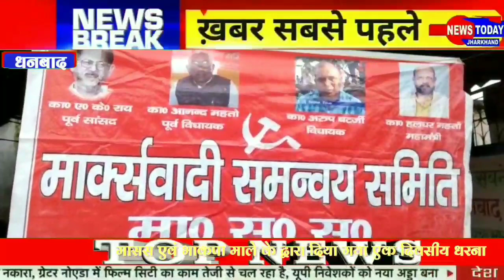महंगाई शिक्षा बेरोजगारी मांगों को लेकर:मासस एवं भाकपा माले ने दिया धरना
मासस एवं भाकपा माले के द्वारा दिया गया एक दिवसीय धरना

धनबाद के रणधीर वर्मा चौक पर मासिक भाकपा माले और मार्क्सवादी युवा मोर्चा के संयुक्त तत्वाधान में महंगाई शिक्षा बेरोजगारी आदि मांगों को लेकर रणधीर वर्मा चौक पर एक दिवसीय उपवास धरना का आयोजन किया गया जिसकी अध्यक्षता नकुलदेव सिंह ने की है एवं संचालन भाजयुमो जिला अध्यक्ष पवन महतो ने किया जिसमें मुख्य रुप से मासिक के केंद्रीय महासचिव हलधर महतो उपस्थित हुए धरना को संबोधित करते हुए हलधर महतो ने कहा कि पेगासस जासूसी से लेकर झारखंड में हेमंत सरकार को गिराने के लिए विधायकों की खरीद बिक्री का हथकंडा तक भारत के संवैधानिक गणतंत्र के खिलाफ मोदी सरकार की बड़ी साजिश का संकेत दिखाई पड़ रहे हैं इस धरना के माध्यम से तमाम विपक्षी ताकतों मानव अधिकार संगठनों आंदोलनकारी ताकतों की न्यायिक जांच की मांग हम करते हैं यह एक दिवसीय उपवास धरना मुख्य रूप से इन्हीं सब मांगों पर आधारित है। साथ ही श्री महतो ने आ गई अभी कहां है कि केंद्र के मोदी सरकार एक कार्यकाल में महंगाई चरम पर है गृहणी यों का घर बजट के बाहर कर दिया गया है महिलाओं को इस से लेकर काफी परेशानियों का सामना करना पड़ रहा है साथ ही बेरोजगारी में देश पूरे विश्व में अलग स्थान पर कायम है जिसका हम घोर निंदा करते हैं